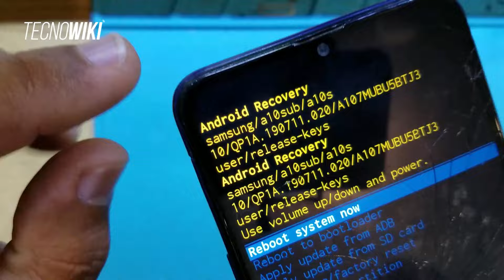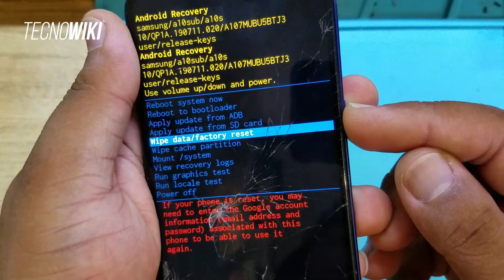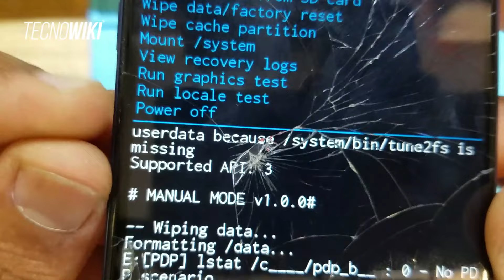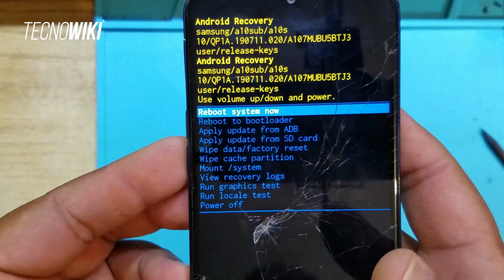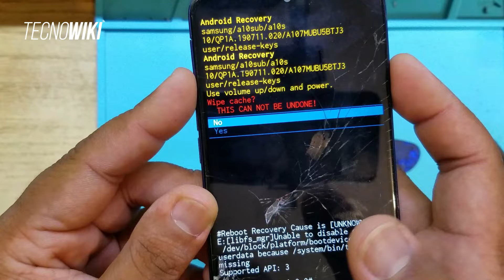😱2 METODOS para FORMATEAR Samsung A10S - NO FALLAN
Te comparto dos metodos de como hacer hard reset en un dispositivo Samsung a10s, el cual no es tan simple como los demás para poder formatear pero que tiene su truco para hacerlo de una manera muy fácil. Te muestro dos métodos para que puedas hacer la limpieza de tu equipo. Recuerda tener tu cuenta google a mano para poder iniciar correctamente. 2022.